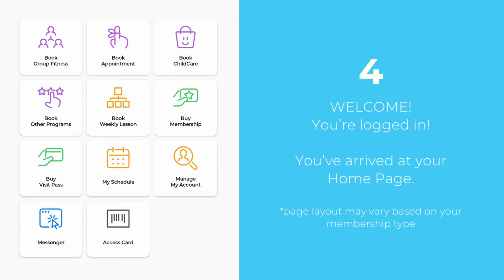Active World - New Customer Sign Up 2.0